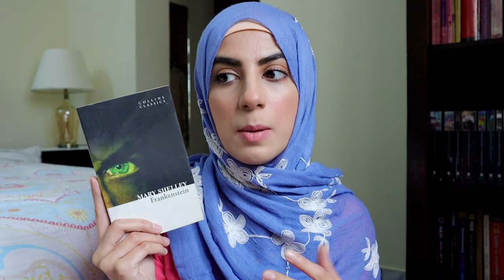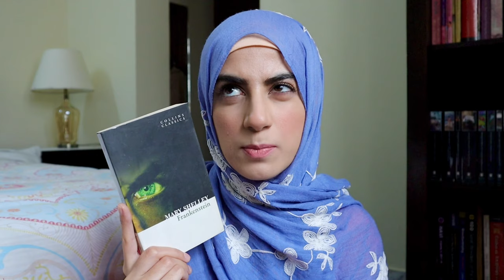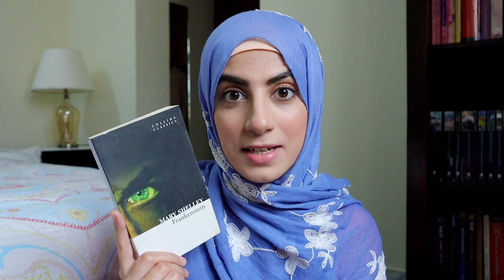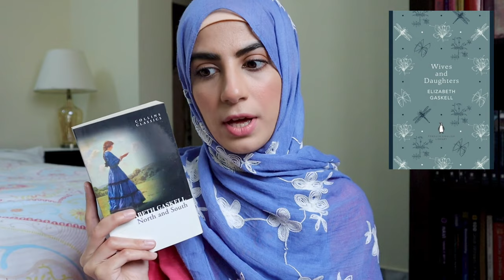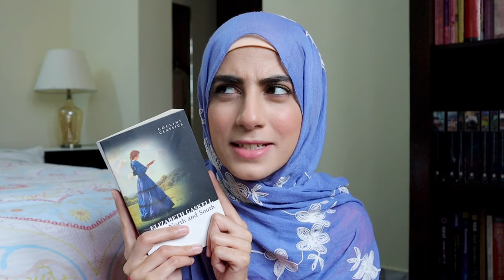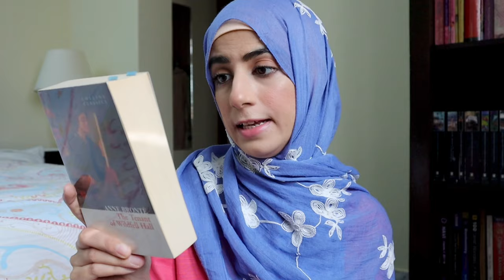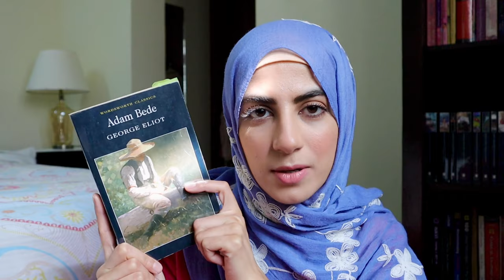My Top 5 Favorite Female Classic Authors | Women’s Month Recommendations *Relaxing Video* +bloopers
Hello everyone!

It has almost been two weeks since I last posted.
Man! That’s a long time!
I have a good reason again. I was traveling and didn’t get a chance to read much. And the thing with traveling is, I can’t travel with my books. I do have the books with me on my phone but I like to read from physical copies. I only managed to travel with 3 books and I have started reading one of them.

I was also having cervical pain. So, I visited an orthopedic surgeon. I have now been advised regular physiotherapy. I couldn’t sit down to read with pain: it was terrible.
So, you see? I have good reasons for a delayed video.

But, I want to acknowledge all your support, your commitment to my content and your comments and suggestions which have given me a boost and made me sit down to read again and film again.

I was experimenting with a new background and new lights, so feedback about that would be very welcome.

Hope you enjoy this video about women. I am very passionate about women getting their basic human rights and I would love to contribute in this cause in any way I can.

Cheers folks 🌸
Reesha

📚 Books mentioned:

Mary & The Wrongs of Woman by Mary Wollstonecraft
North & South by Elizabeth Gaskell
Mary Barton by Elizabeth Gaskell
Wives and Daughters by Elizabeth Gaskell
The Cranford Chronicles by Elizabeth Gaskell
Adam Bede by George Eliot